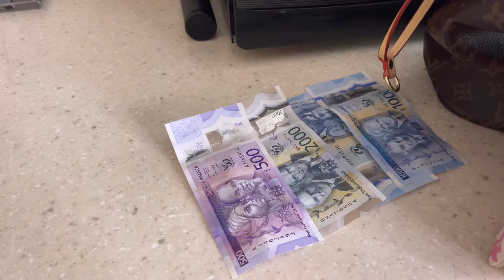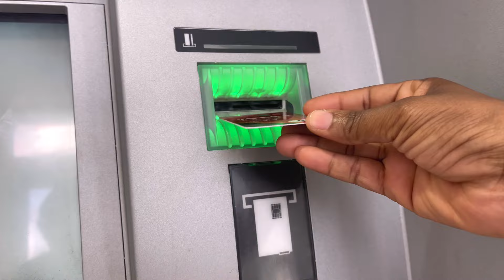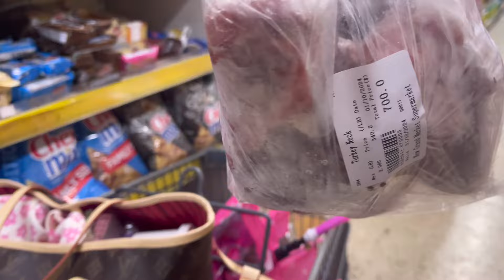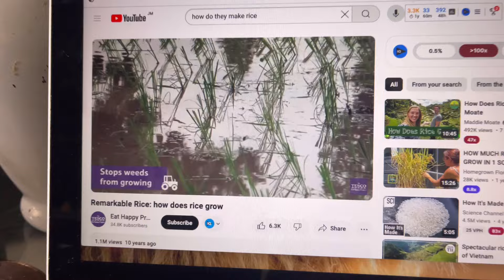REALISTIC Day in the life of a mom of 2 | Vlogtober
Hi guys, welcome to vlogtober day 1. This is a very realistic day in my life as a sahm of 2.

Amazon Storefront

Our Wishlist